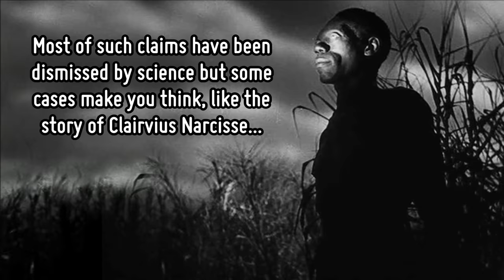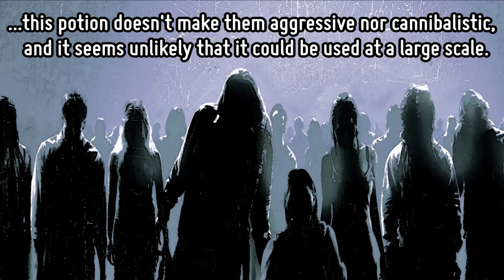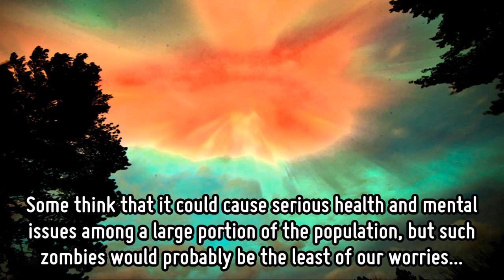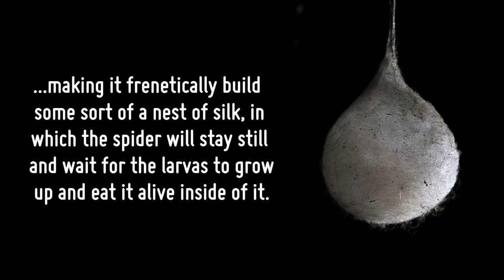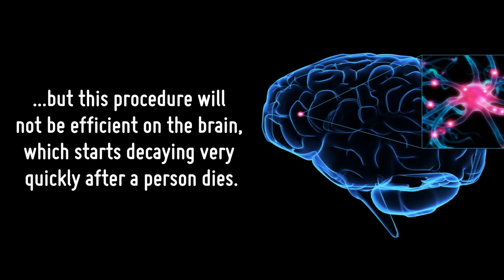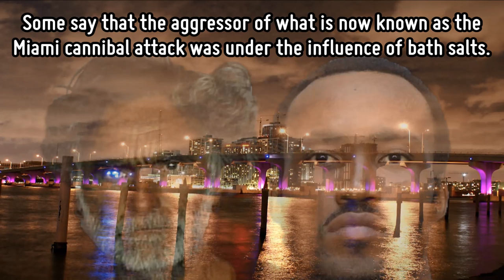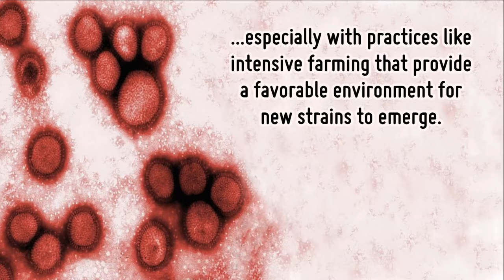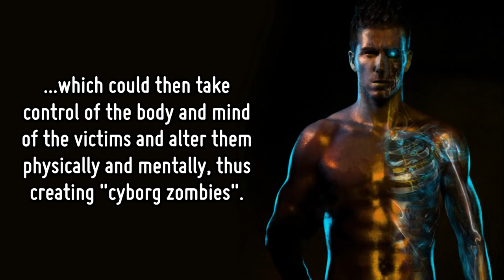7 Ways a Zombie Apocalypse Could REALLY Happen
Real and terrifying reasons why a zombie apocalypse could scientifically happen. It's more likely that the world will end in a mushroom cloud, but you should not rule out a zombie outbreak…

IMAGE CREDITS: Shawn Malone, MrClean1982, Thomas Hahmann